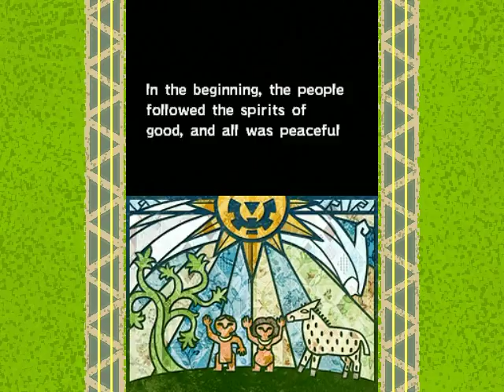The Legend Of Zelda: Spirit Tracks Walkthrough Part 1: Chugging Into Town (With Commentary)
Be sure to read the video descriptions for more info and funny stuff as you go!

Walkthrough and game info:
Played on: DeSmuME Nightly Build 3/4/2018 ...Only because recording my real-deal DS via capture software and a hardware mod is expensive and not guaranteed to even work. This emulator works the most accurate and fastest of all I tried.)
Gamepad: Xbox 360 controller for Windows
Tablet: Wacom Bamboo Capture
Gameplay footage recorded with: Open Broadcasting Software 21.1.0
Voice recorded with: Canon Powershot G12 Camera
Video Editing Program: Cyberlink Powerdirector 8
Audio Editing Program: Audacity
Image Editing Program: GIMP 2.10

So I am finally ready to make videos again! Lotta' stuff went on which put me out of the mood or just flat out prevented me from making videos, but I've had this one in the works for a while and I'm not going to let it go. :P Spirit Tracks is a interesting case in my DS history as it didn't really resonate well with me my first play, but when I gave it a shot for a second playthrough, I ended up liking it a lot more. Not' sure why. Maybe I just didn't pick up on more of the good things on the first play? In any case, here we are!